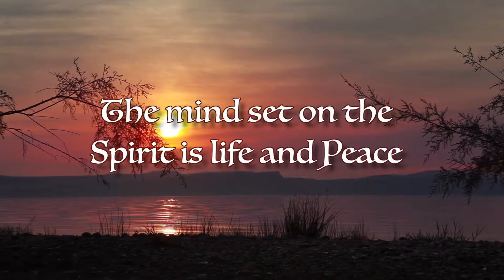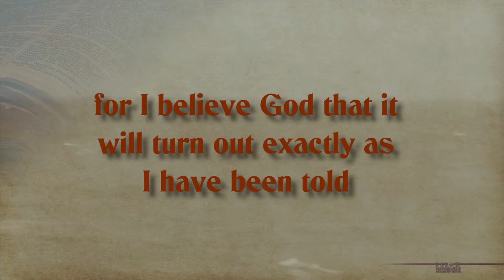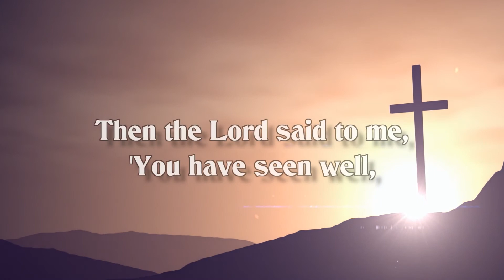A Perfect Peace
There is a peace that can take you calmly through the storms of life. But, you have to know and be sure of how it all winds up.